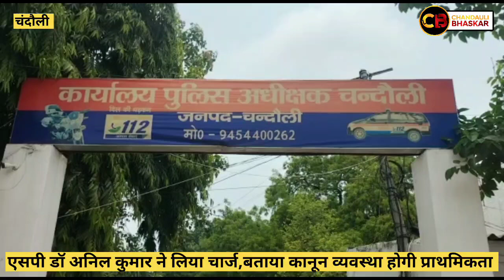chandauli: नवागत एसपी की चेतावनी पेशेवर अपराधी छोड़ दे जनपद, नहीं तो होगी गैंगस्टर की कार्रवाई.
New SP warning professional criminal should leave the district, otherwise gangster action will be taken